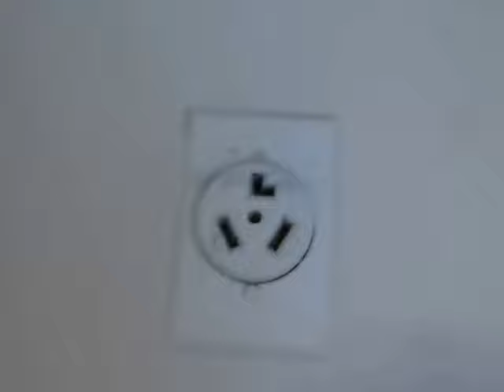5525 Lochmoor #2 (10102017)